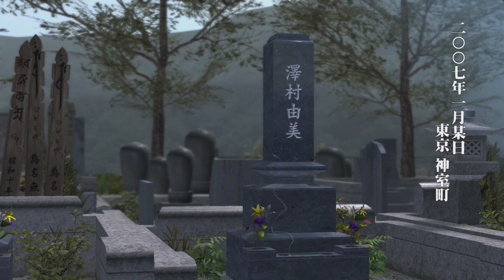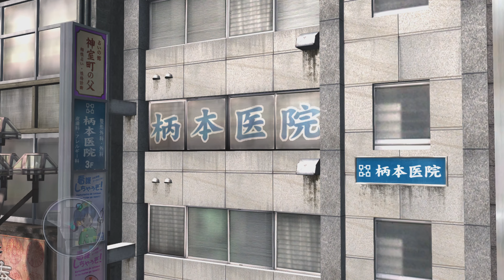【4K】[Xbox Series X互換] 龍が如く３ストーリープレイPart.1